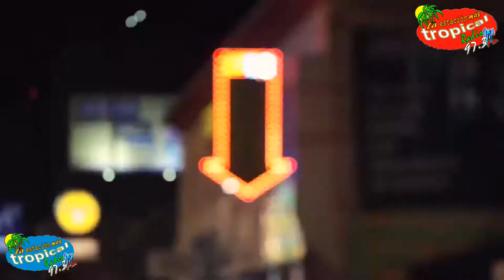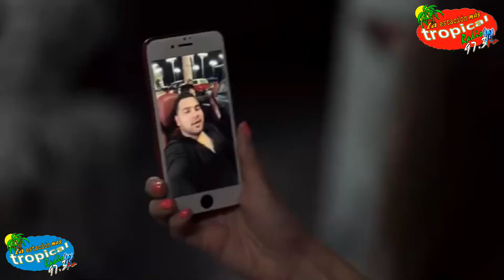Banda MS - mejor me alejo